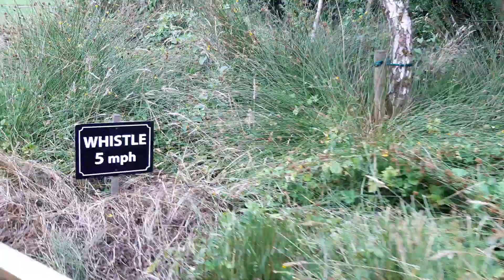Difflin Lake Railway in Oakfield Park. Raphoe, County Donegal.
Difflin Lake Railway Oakfield Park.  Raphoe, County Donegal.  Oakfield Demense in Raphoe in County Donegal.

The beautiful Oakfield Park is owned by Sir Gerry Robinson and the Difflin Lake Railway is 15 inch gauge in the one third scale version of the original 3 foot gauge County Donegal Joint Committee Railway (CDJCR) which ran in the County Donegal.

My video was made on Saturday 31st of July in the year of our Lord 2021.